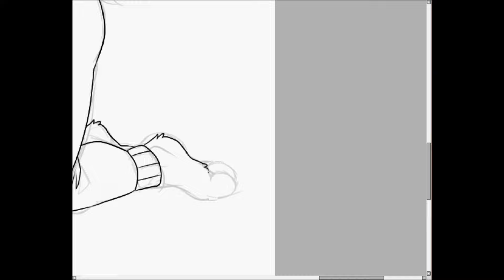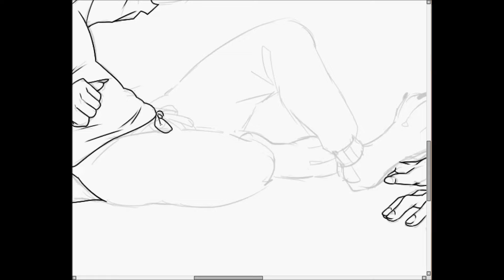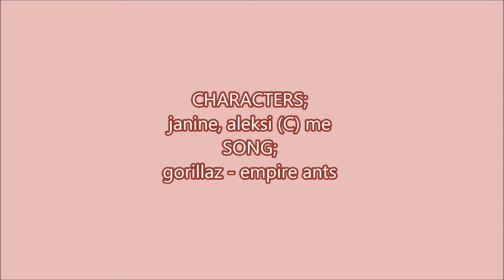Empire Ants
Program: SAI / Paint tool SAI

♡ LINKS  ♡